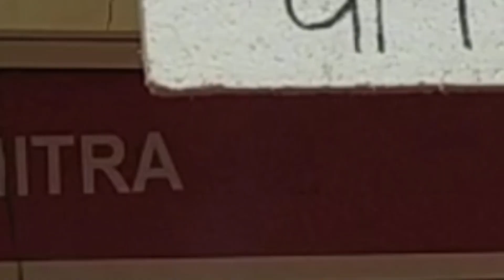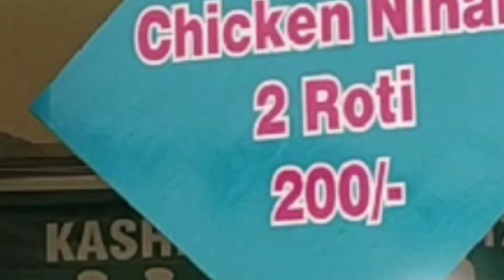Hunar Haat Exhibition Delhi 2020 //Full video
Hello Friend's,